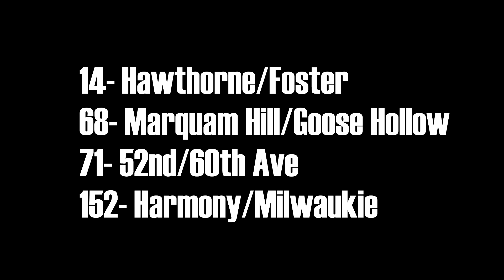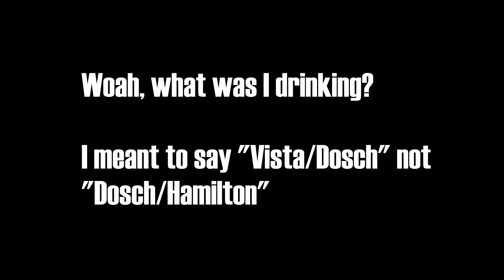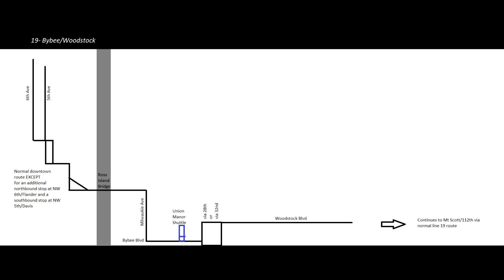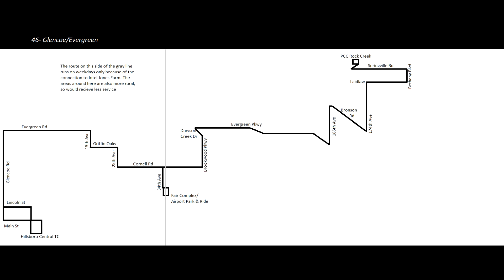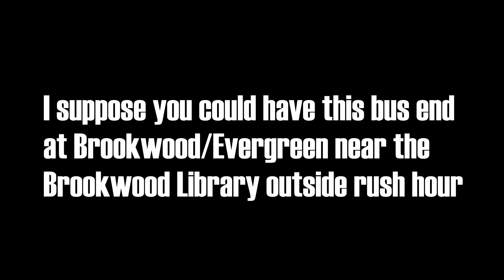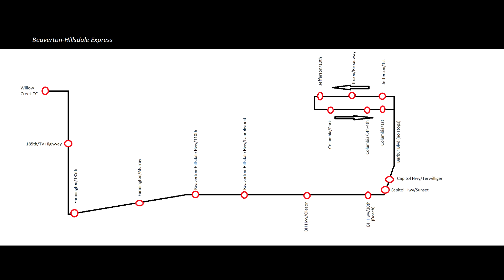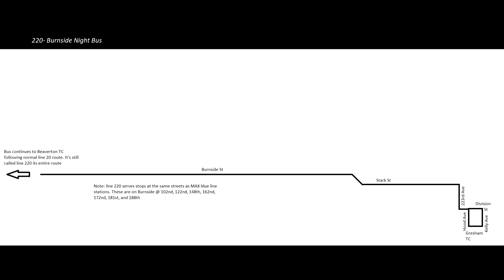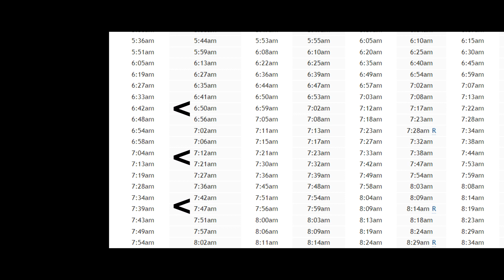Trimet Service Improvements (Part 2) Opinions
Ok so where do I think Trimet should go in the future? Turns out, lots of improvements could be made. Also, side note - at the time you watch this, I am in Seattle filming some cool things (as much as I could. Unfortunately, Im not feeling too well, but hopefully it goes well)